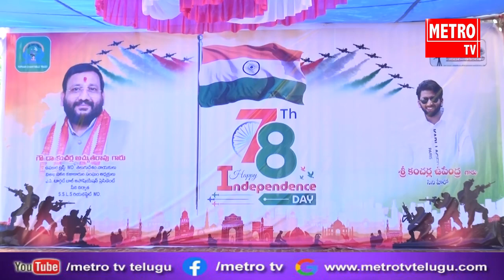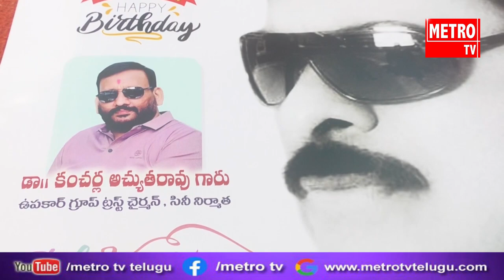విశాఖ తూర్పు నియోజకవర్గం ఆరిలోవలో ఘనంగా 78వ స్వాతంత్య్ర దినోత్సవ వేడుకలు